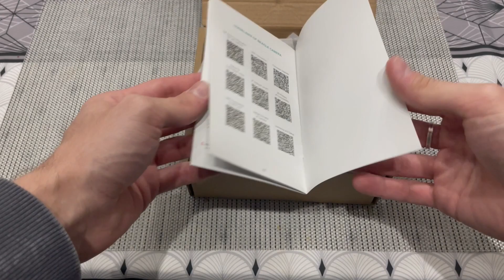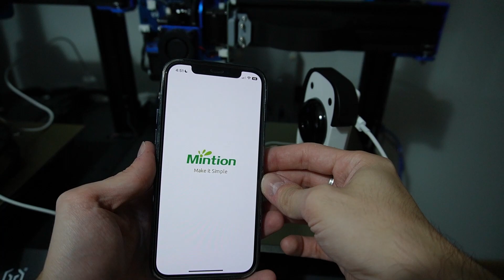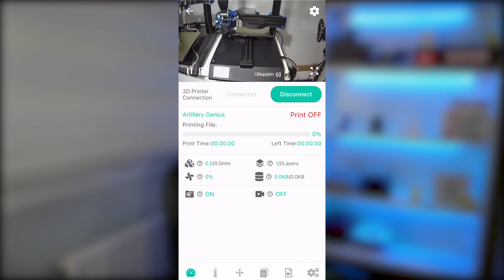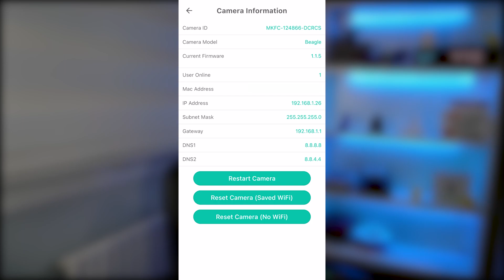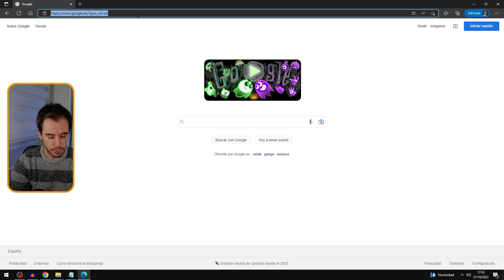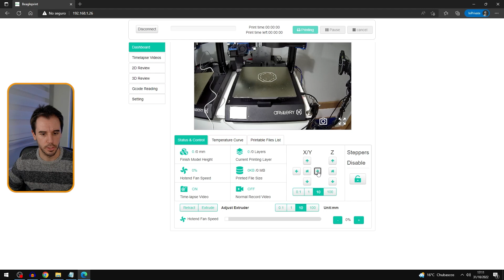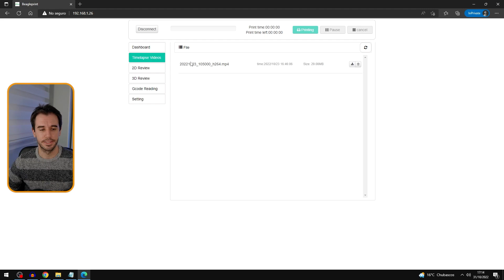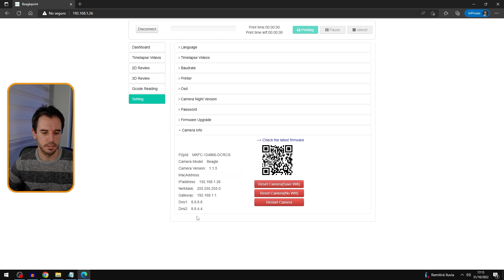⭐ CONTROL REMOTO de IMPRESORA 3D ( Cámara Beagle Mintion )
✅ APRENDE como puedes CONTROLAR de FORMA REMOTA tu impresora 3D con la cámara Mintion. Además haz estupendos TIMELAPSES en IMPRESIÓN 3D.